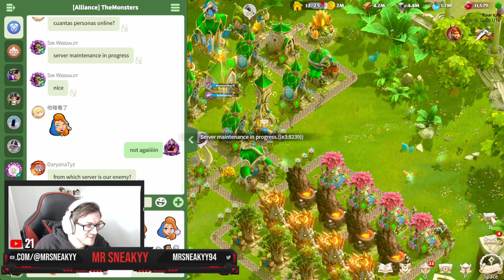THE FULL! Roots of War Game! TM vs RIP Livestream! T4 vs T5 Can We IMPROVE AND WIN?!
Call of Dragons Links!

Timestamps:
00:00 Intro
00:03 Live Gameplay Starts!
03:00 Game Starts!
09:55 50 Minute Mark!
19:55 40 Minute Mark!
29:55 30 Minute Mark!
39:55 20 Minute Mark!
49:55 FINAL 10 Minutes!
58:00 Final 2 Minutes!
01:00:30 Summary